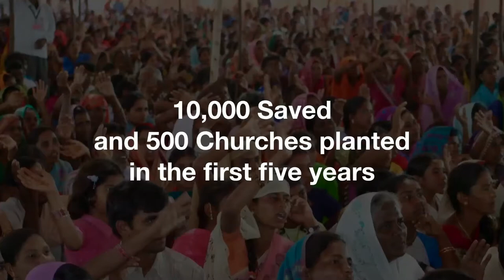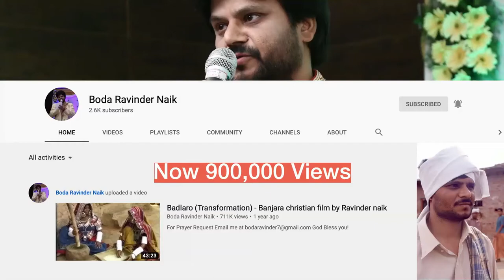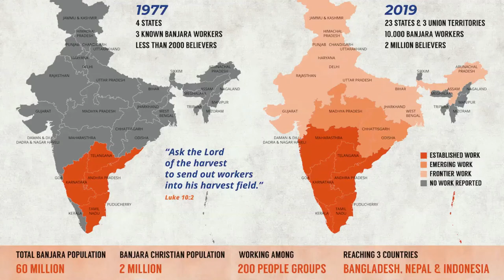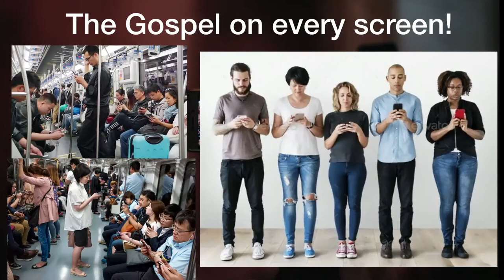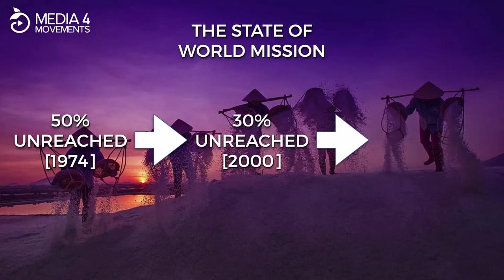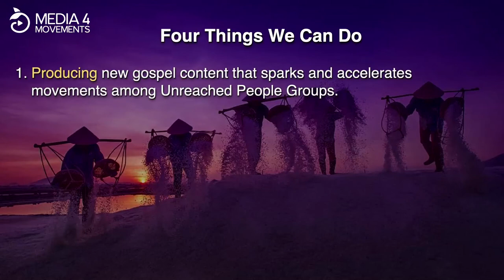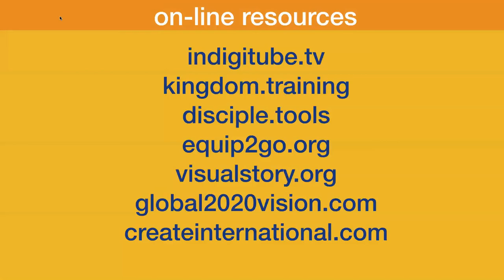Media and Missions, Part 3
Cal and Carol teaching a three part series on how God is using media and technology to reached the unreached peoples of the Earth. Media and Missions, Part 3